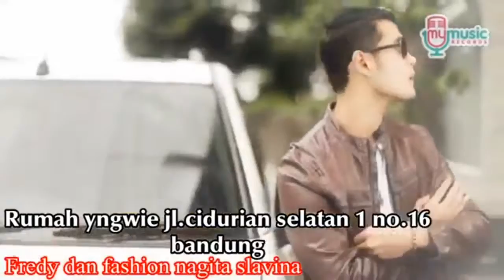a happy and wonderful life by inspiration of bandung